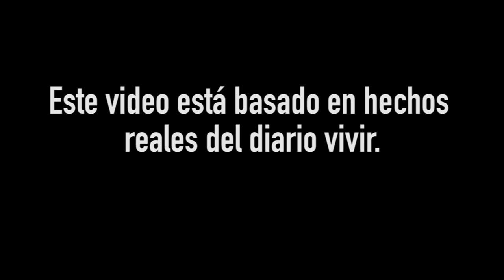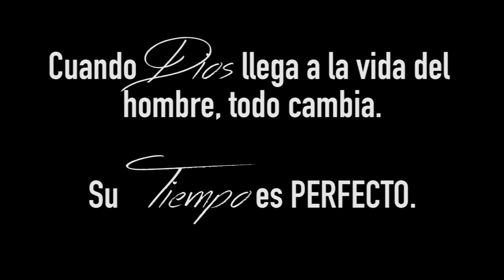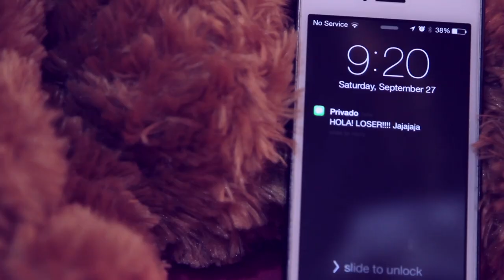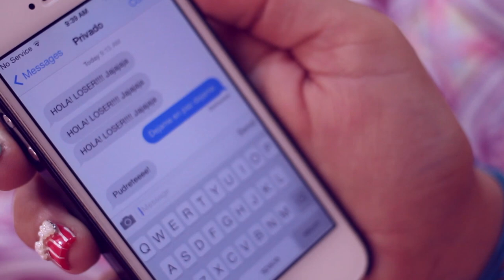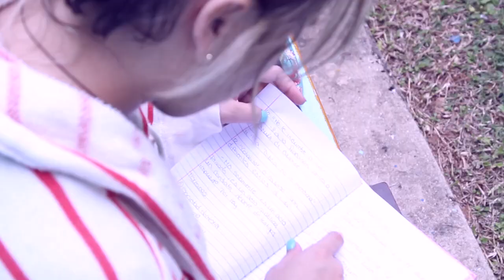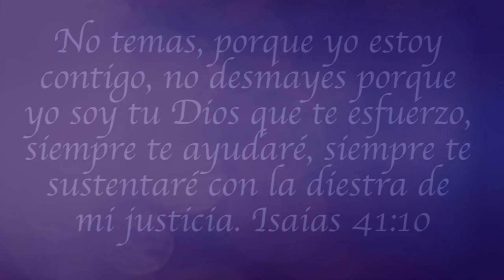Glorimar Rodríguez | Llegaste Tú (Official Video)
Artista: Glorimar Rodríguez, Productor Ejecutivo: Glorimar Ministry, Director de filmación: Jorge Rodriguez para Jorge Rodríguez Films, Editaje: Sharil Sánchez.